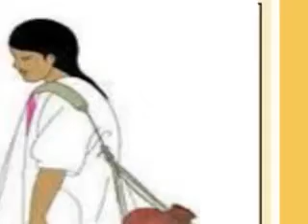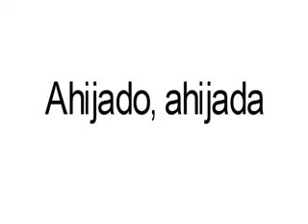Así nombramos a los parientes, mixteco de Chalcatongo, Oaxaca.